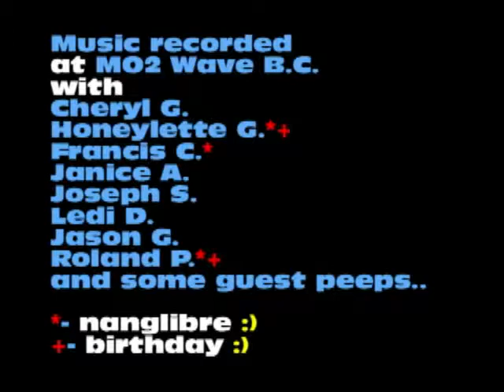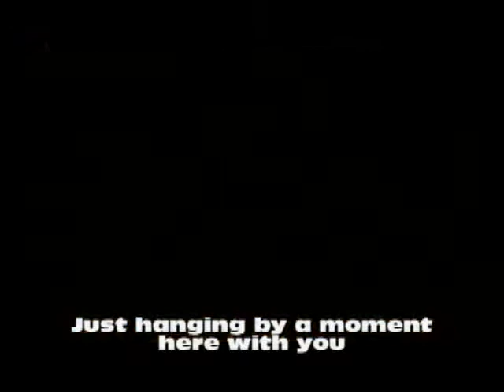Singing "Hanging By A Moment" with BTTHS 2000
A little video sa batch ku sa BTTHS 2000. This song is dedicated to all of you. bisan wala diri sa bidyu. Guin kwa ku lang ang ara aku. hehehe Music taken from Honeylette and Roland's birthday a few weeks back @ MO2 Wave Bacolod. Libre man ni Chung! :) Thank you sa pagimbita sa akun ha?? God bless sa tanan!